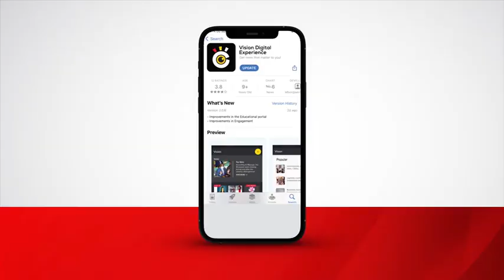UPDF soldier sentenced to life for shooting dead a civilian and injuring fellow